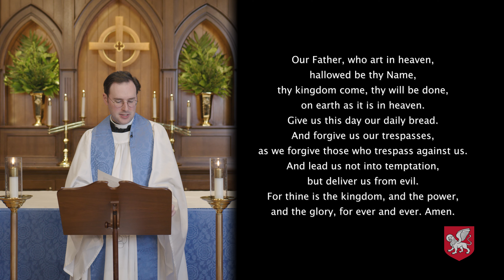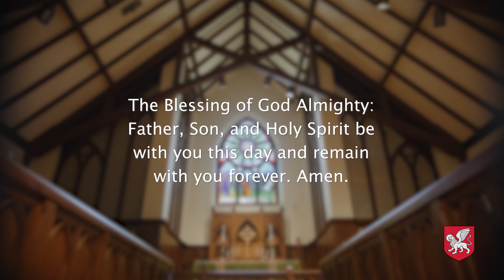Worship December 19, 2021